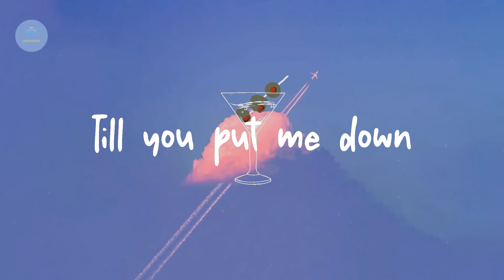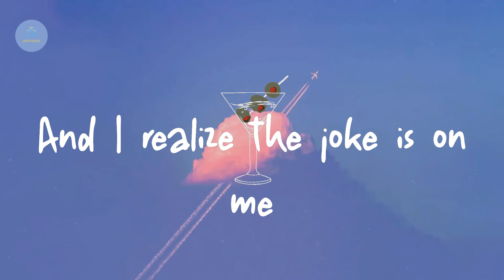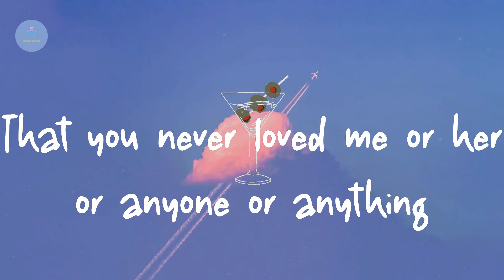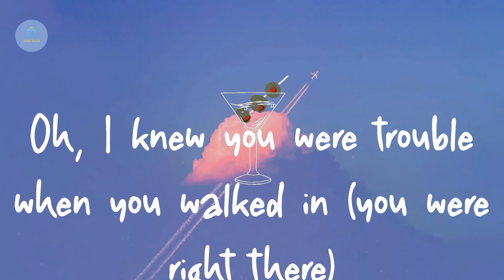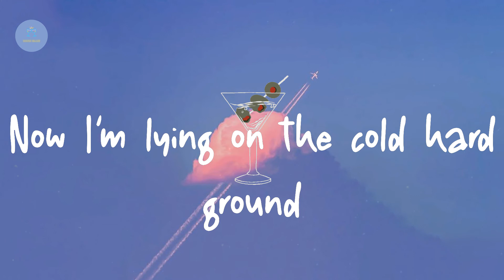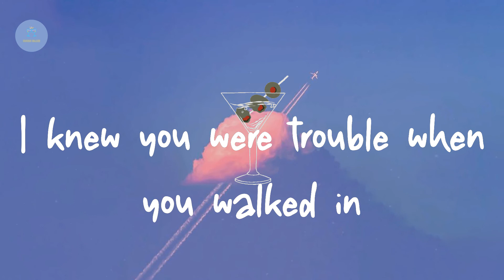Taylor Swift - I Knew You Were Trouble. (Lyric Video)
TaylorSwift IKnewYouWereTrouble.

Lyrics I Knew You Were Trouble.:

Once upon time
A few mistakes ago
I was in your sights
You got me alone
I guess you didn't care
And I guess I liked that
And when I fell hard
You took a step back
Without me, without me, without me
And he's long gone
When he's next to me
And I realize the blame is on me
Till you put me down
Oh I knew you were trouble when you walked in
Now I'm lying on the cold hard ground
Oh, oh, trouble, trouble, trouble
No apologies
He'll never see you cry
Pretend he doesn't know
That he's the reason why
You're drowning, you're drowning, you're drowning
And I heard you moved on
From whispers on the street
A new notch in your belt
Is all I'll ever be
And now I see, now I see, now I see
He was long gone
When he met me
And I realize the joke is on me
When your saddest fear comes creeping in
That you never loved me or her or anyone or anything
Yeah
Flew me to places I'd never been (never been)
Oh, I knew you were trouble when you walked in (you were right there)
Oh, oh, trouble, trouble, trouble, oh